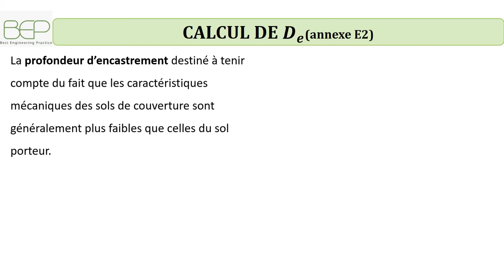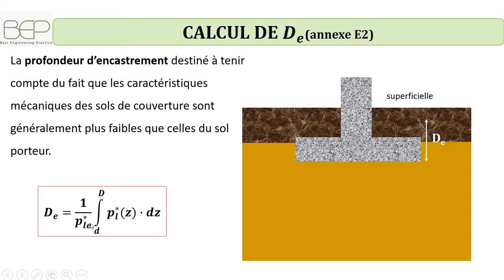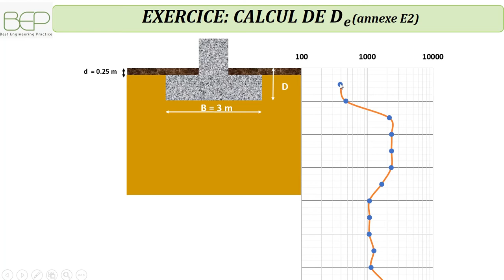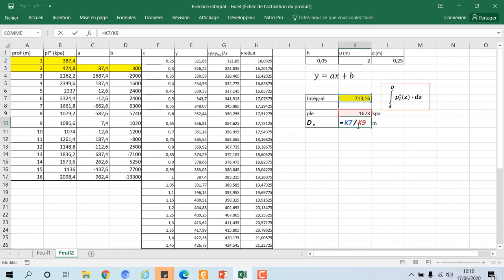4. Géotechnique - Profondeur d'encastrement De - Méthode Pressiométrique - Fascicule 62 Titre V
Avant l'arrivée de l'Eurocode 7, le Fascicule 62 Titre V était l'un des documents de référence pour le dimensionnement des fondations d'ouvrages de génie civil.